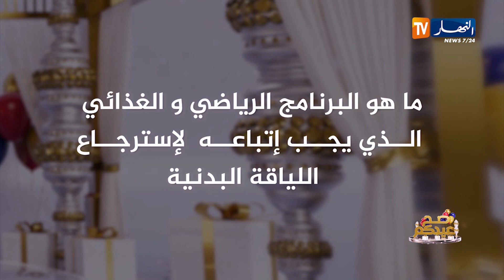هذا هو البرنامج الرياضي و الغذائي الذي يجب إتباعه لإسترجاع اللياقة البدنية